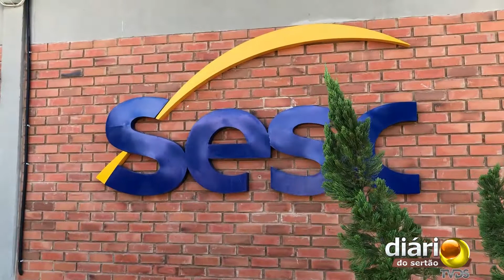Com festa e presentes, Centro Universitário Santa Maria realiza ‘Dia das Crianças’ em Cajazeiras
O UNISM proporcionou um dia de atividades lúdicas para crianças e distribuiu brinquedos e guloseimas no SESC do Bairro São Francisco